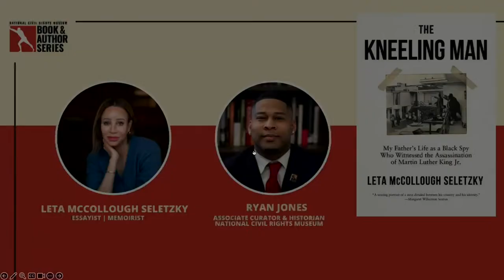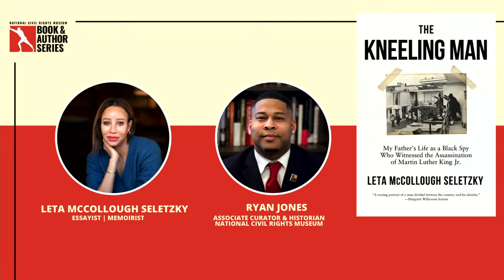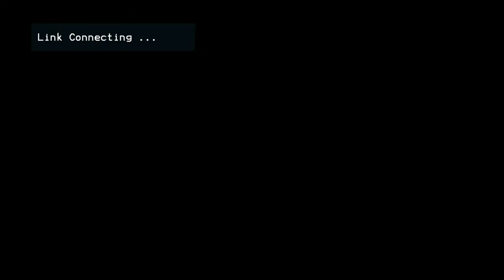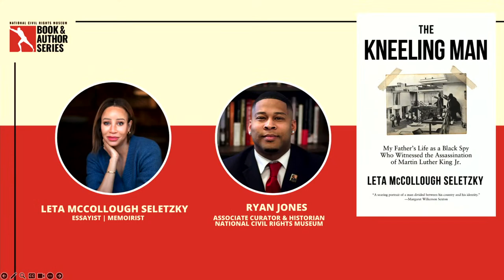Book & Author Talk Series: THE KNEELING MAN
Book & Author Talk Series
THE KNEELING MAN: My Father's Life as A Black Spy Who Witnessed the Assassination of Martin Luther King, Jr.

Description:
The intimate and heartbreaking story of a Black undercover police officer who famously kneeled by the assassinated Rev. Dr. Martin Luther King Jr—and a daughter’s quest for the truth about her father. Join the Museum's Associate Curator Ryan Jones and Leta McCollough Seletzky for an engaging dialogue featuring the novel THE KNEELING MAN: My Father's Life as a Black Spy Who Witnessed the Assassination of Martin Luther King, Jr.

In the famous photograph of the assassination of Martin Luther King Jr. on the balcony of Memphis’s Lorraine Motel, one man kneeled down beside King, trying to staunch the blood from his fatal head wound with a borrowed towel.

This kneeling man was a member of the Invaders, an activist group that was in talks with King in the days leading up to the murder. But he also had another identity: an undercover Memphis police officer reporting on the activities of this group, which was thought to be possibly dangerous and potentially violent. This kneeling man is Leta McCollough Seletzky’s father.

Marrell McCollough was a Black man working secretly with the white power structure, a spy. This was so far from her understanding of what it meant to be Black in America, of everything she eventually devoted her life and career to, that she set out to learn what she could about his life, his actions and motivations. But with that decision came risk. What would she uncover about her father, who went on to a career at the CIA, and did she want to bear the weight of knowing?

Leta McCollough Seletzky is a National Endowment for the Arts 2022 Creative Writing Fellow whose work has been featured in The Atlantic; The New York Times; O, The Oprah Magazine; The Washington Post; and elsewhere. Her essay "The Man in the Picture," published in O, The Oprah Magazine, was selected as a Notable Essay in BEST AMERICAN ESSAYS 2019. An alumna of Northwestern University and The George Washington University Law School, she is the author of the forthcoming father-daughter memoir THE KNEELING MAN.